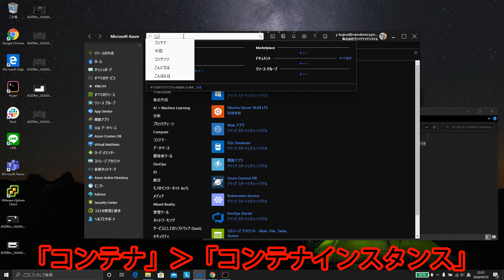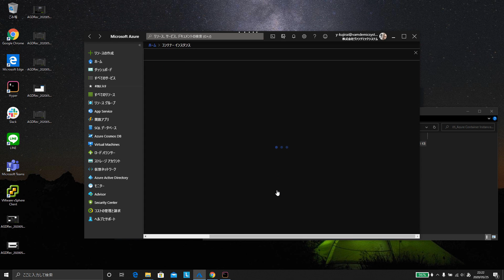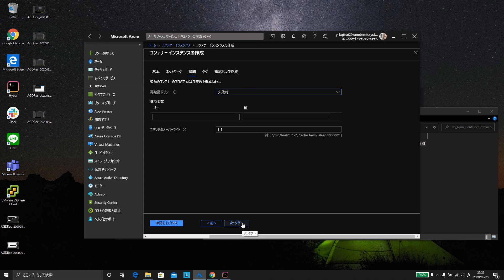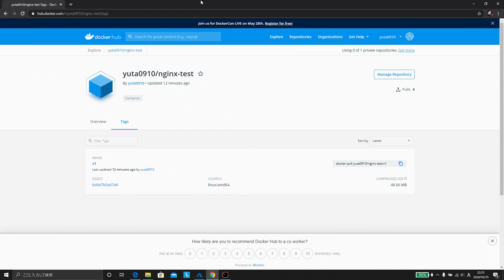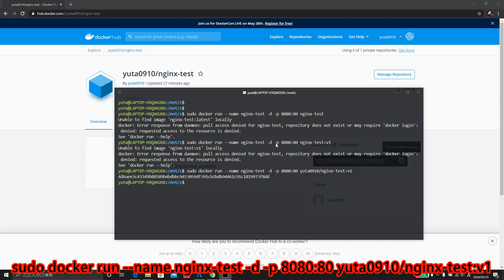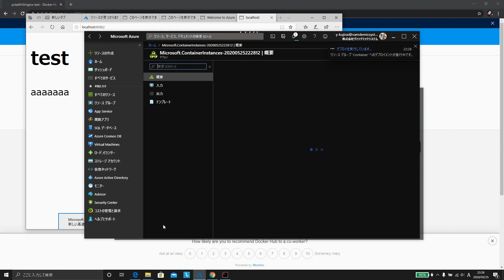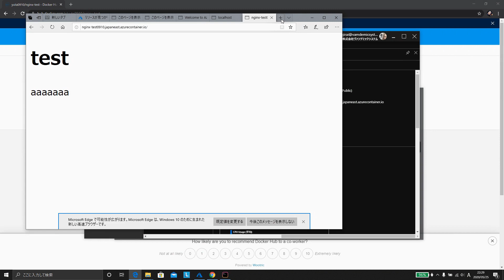【409日目】Azureシリーズ Azure Container Instance編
★Azureシリーズ再生リスト

一日1本のアップを心掛けています。

★主な配信内容
・インフラエンジニアとしての経験、アウトプット
・ひとり社長としての会社経営
・技術情報

1990年 東京県生まれ。

2013/4 IT会社に新卒で入社
2016/1 IT会社に転職
2017/4 会社員を卒業してフリーランスに
2018/8 資本金100万円で株式会社ヴァンデミックシステム設立

主な事業
・インフラ基盤設計構築運用
・クラウドへのシステム移行
・ITコンサルティング

得意技術
Microsoft系技術（Azure/Office365/WindowsServerなど）が得意です。